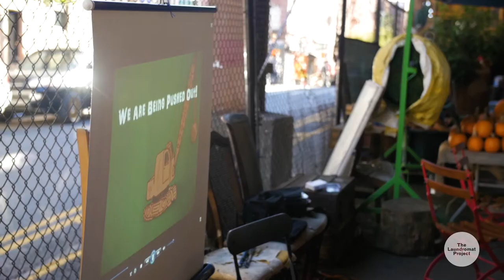2016 Create Change Spotlight, Havanna Fisher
For her residency project, Havanna uses a series of exploratory stop animation workshops as a vehicle for Harlem community members to create, share their stories as well as connect with neighbors in the midst of a changing Harlem. This project culminates via the Harlem Barbeque Summit a public screening of the stop animations created, a short film of the process as well as a community talk-back.